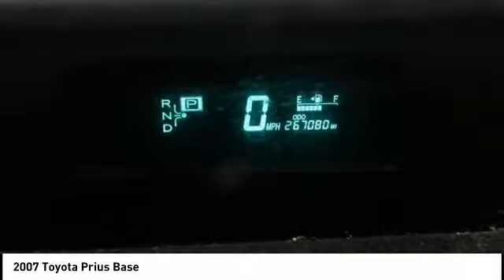2007 Toyota Prius Cedar Falls IA UD11806B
2007 Toyota Prius Base